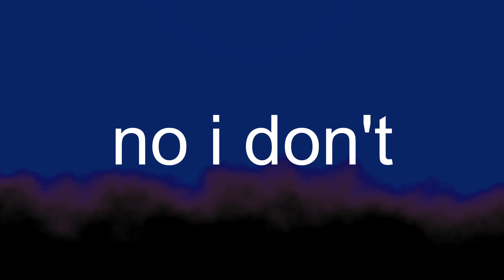if the world doesn't end